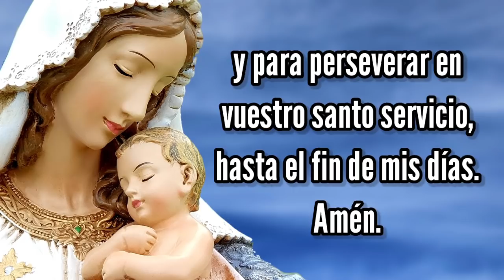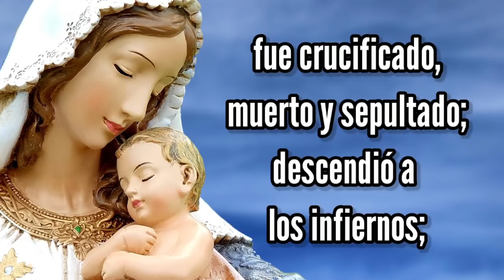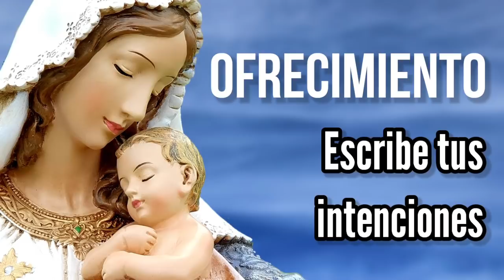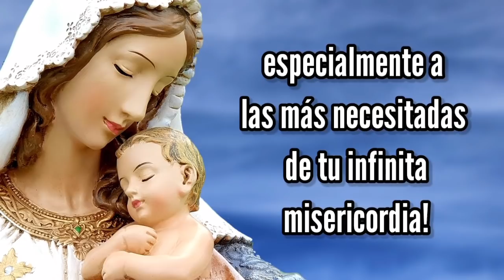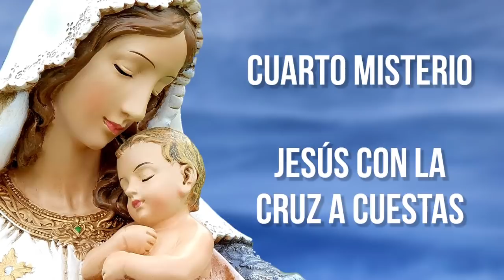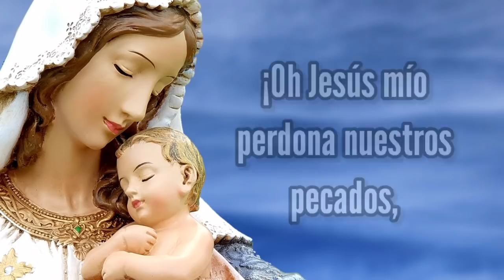Rosario de Hoy Viernes 6 de Agosto | Misterios Dolorosos | Wilson Tamayo